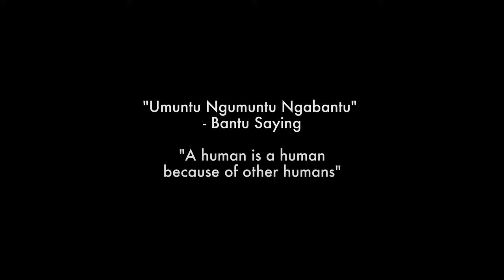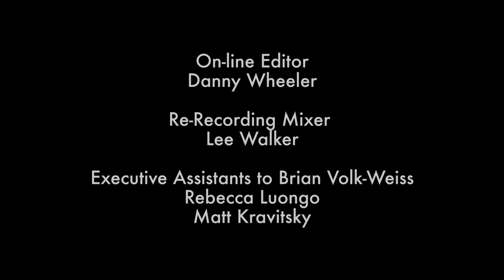I FILMED THIS SPECIAL FOR 5,000 DOLLARS - JANUARY 3RD - FULL STANDUP SPECIAL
In his debut special taped in Brooklyn, stand-up comedian TJ tackles with his conversational style the perils of English as a third language, evil children, race, and the me-too movement. No subject is off limits in this smart, edgy, and, most of all, hilarious debut.